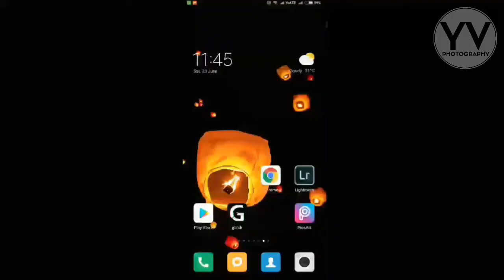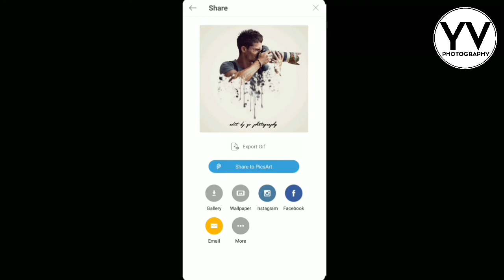Picsart Tutorial How To Make a Splatter Effect In Picsart Tutorial iOS and Android (YV PHOTOGRAPHY)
Hello Guys, Welcome To Yv Photography In This Tutorial Wanna Show You How To Make Or How To Make a splatter effect in PicsArt tutorial Using Picsart Smartphone (Ios And Android)

◼MORE EDITING TUTORIAL
◼ How To Add Bokeh Effect In Picsart + Lightroom And Like Brandon Woelfel Color Tone🔽

how to picsart download pc,
how to picsart photo editor,
how to picsart editing mobile in tamil,
how to picsart video editing,
how to picsart editing in hindi,
how to picsart app,
how to picsart app use,
how to picsart animator,
how to picsart app download,
how to download picsart for android,
how to download picsart mod apk,
how to use picsart like a pro,
how to delete picsart account,
how to unlock picsart all items,
how to use picsart app in telugu,
how to picsart background,
how to picsart banner,
how to picsart background blur,
how to picsart blur,
how to picsart background download,
how to picsart background editing,
how to picsart blur editing,
how to picsart best editing,
how to download picsart background photos,
how to use picsart for beginners,
how to picsart cb editing,
how to picsart colour,
how to picsart background change,
how to use picsart color paint,
how to download picsart in computer,
how to picsart hairstyle change,
how to make picsart cartoon,
how to picsart face clean,
how to download picsart cb background,
how to picsart photo cutting,
how to use picsart draw,
how to picsart font download,
how to picsart png download,
how to edit picsart dslr,
how to picsart gold download,
how to picsart effect download,
how to picsart editing,
how to picsart editing in tamil,
how to picsart editing in telugu,
how to picsart editing face,
how to picsart edit photo,
how to picsart editing 2018,
how to picsart editing mobile background,
how to picsart font,
how to picsart face white,
how to download picsart for pc,
how to download picsart for pc windows 7,
how to download picsart pro for free,
how to download picsart full version,
how to download picsart for pc windows 10,
how to download picsart gold mod apk,
how to save picsart to gallery,
how to download picsart gold studio,
how to use picsart gold,
how to use picsart for girls,
how to do picsart galaxy,
how to picsart hair editing,
how to picsart hack,
how to picsart hair,
how to picsart hair colour,
how to picsart hd photo,
how to picsart hairstyle,
how to picsart hd photo save,
how to use picsart in hindi,
how to download picsart hack version,
how to picsart in pc,
how to edit picsart in mobile,
how to use picsart in telugu,
how to use picsart in tamil,
how to download picsart in laptop,
how to use picsart on iphone,
how to use picsart in pc,
how to install picsart in windows 7,
how to save picsart photo in hd,
how to use picsart in kannada,
how to picsart logo,
how to picsart logo download,
how to hack picsart with lucky patcher,
how to make picsart logo,
how to install picsart in laptop,
how to use picsart in laptop,
how to download picsart latest version,
how to download picsart in laptop windows 7,
how to picsart marathi font download,
how to use picsart in mobile,
how to download picsart mod,
how to picsart editing mobile in telugu,
how to edit picsart in mobile tamil,
how to use picsart magic effect,
how to picsart new editing,
how to picsart new update,
how to download picsart new version,
how to download picsart new version 2018,
how to edit picsart new version,
how to hack picsart new version,
how to download picsart new,
how to picsart oil paint,
how to use picsart on android,
how to download picsart old version,
how to use picsart on pc,
how to download picsart on laptop,
how to use picsart on computer,
how to download picsart on pc,
how to use picsart draw opti